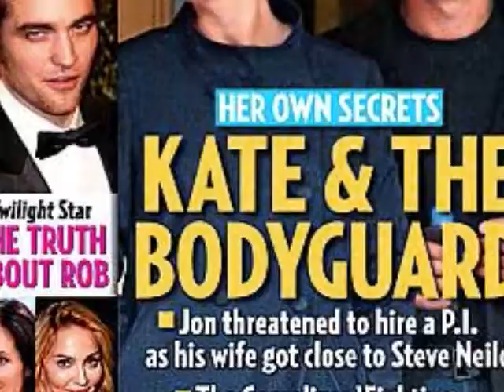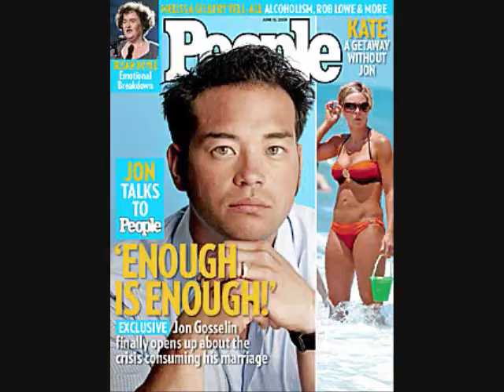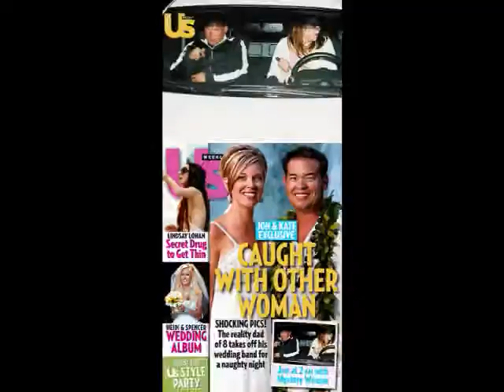The Gosselin's Rumors music video